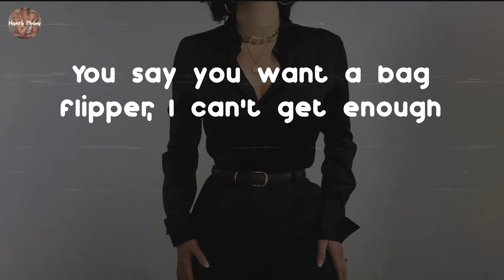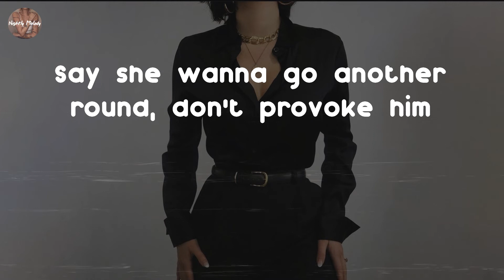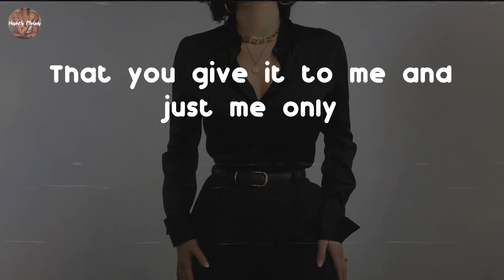Blxst - Chosen (feat. Ty Dolla $ign) (Lyric Video)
Chosen (feat. Ty Dolla $ign) - Blxst lyrics:
Ayy